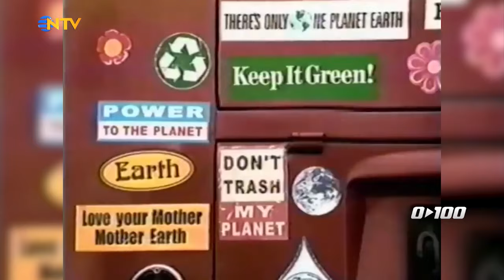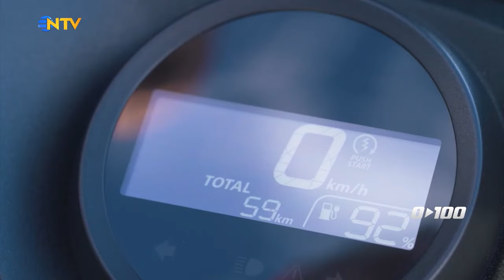Tepeden Tırnağa Yenilenen Tasarım - Honda CR-V | 0'dan 100'e - 17 Aralık 2023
Saffet Üçüncü, en yeni motosiklet ve araba modellerini, fuarları ve otomobil dünyasının nabzını 0’dan 100’e de tutuyor!